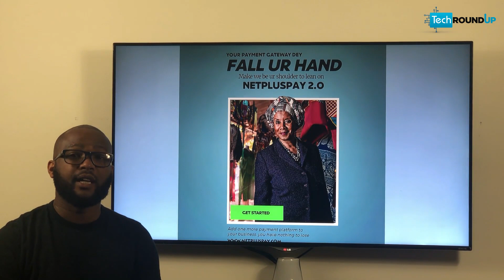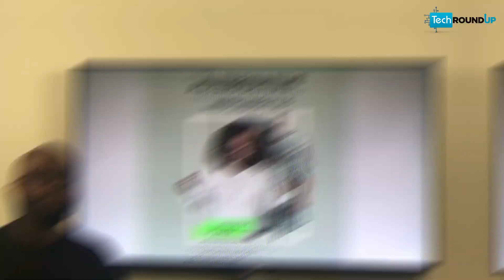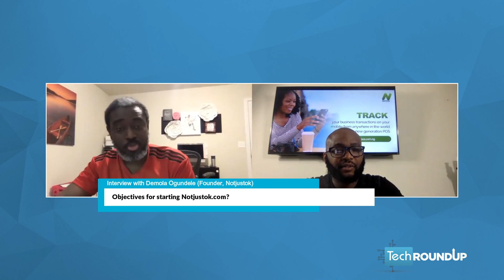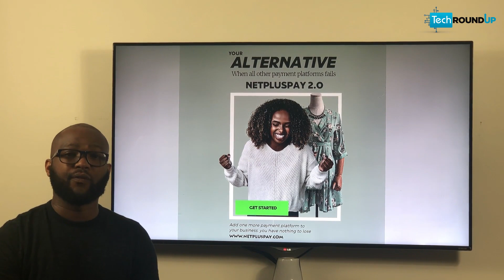TechRoundUpS2E20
Discussion with an entrepreneur who has been using Tech to drive distribution of African Music. Demola Ogundele is the Founder of Notjustok.com, a platform he started as a music blog over a decade ago. He has grown the company to be the leading African music repository and has had to change the business model to compete in this Tech age where the Big Tech like Amazon, Google and Apple all actively participate in Music distribution including African and Nigerian music. We discussed the progress the company has made since inception and how he views the music industry post-covid. This episode is different and I hope you like it